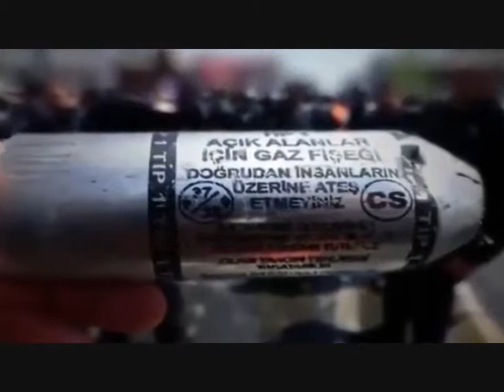Tonyukuk - Diren Taksim video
DIREN GEZI DIREN TÜRKIYE